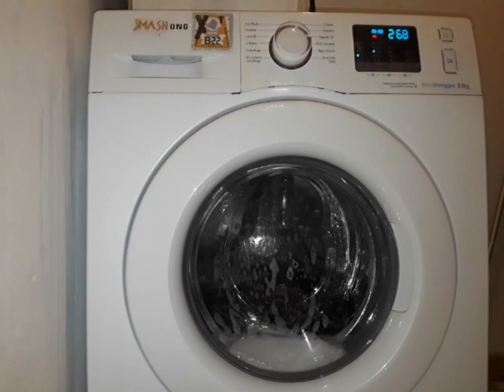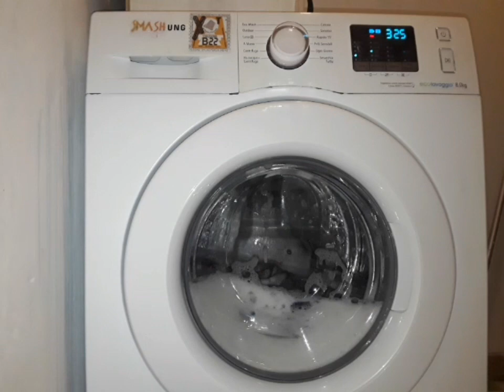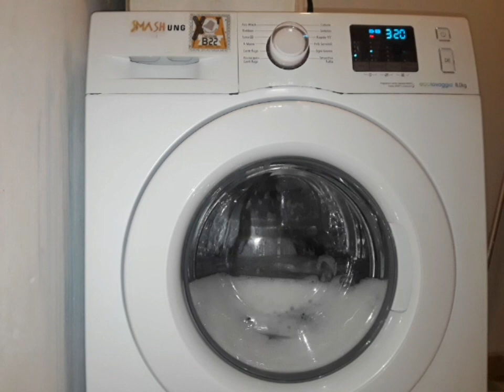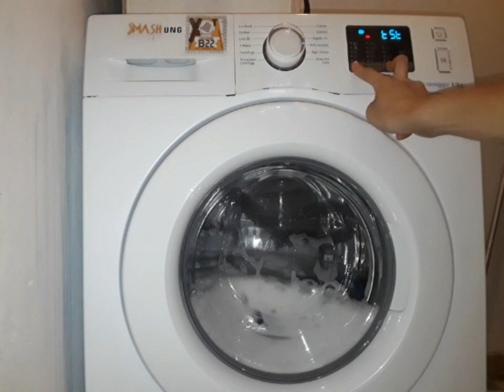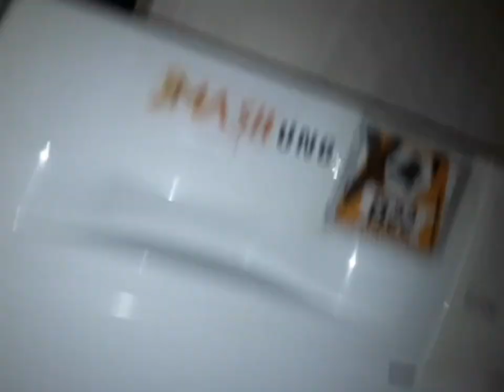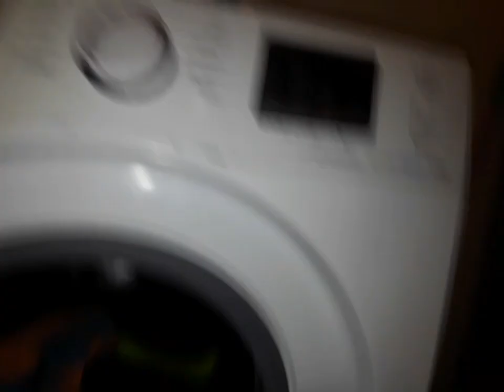Samsung WF80F5E0W4W Work clothes wash, service mode with sudslock, banging and unbalanced spins